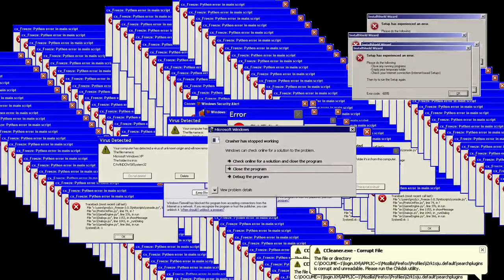CATAPULT vs GIANT CRAB - ARK Aberration Duo Survival Series #6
Rikishi takes Wally our for a nice seafood dinner... and never calls him again